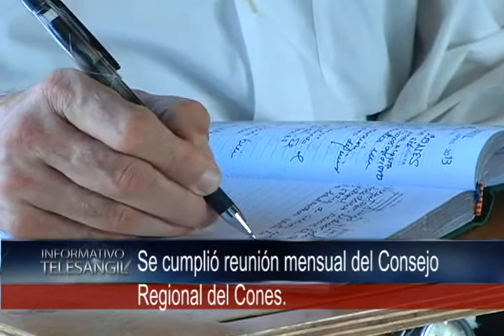Se cumplió reunión mensual del Consejo Regional del Cones 1)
Con el objetivo de fortalecer el trabajo dirigido a las organizaciones cooperativas, se reunió, en sesión plenaria, el consejo regional Santander de la economía solidaria, cones. al evento concurrieron delegados de Vélez, barranca y San Gil.